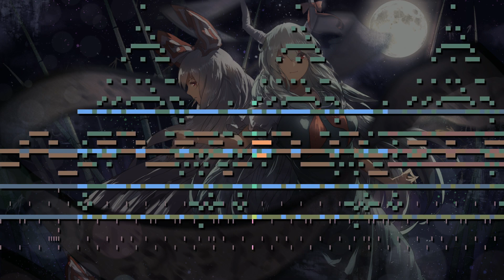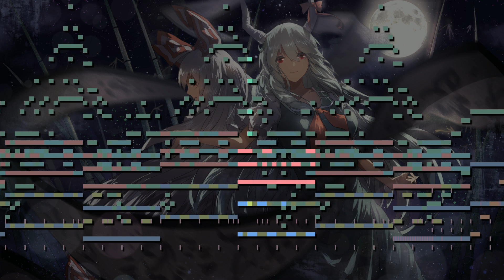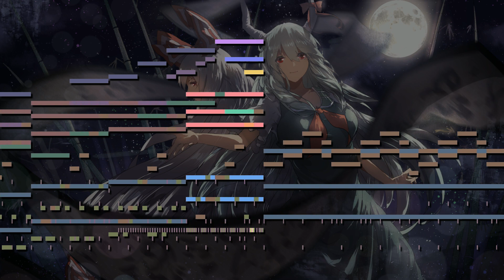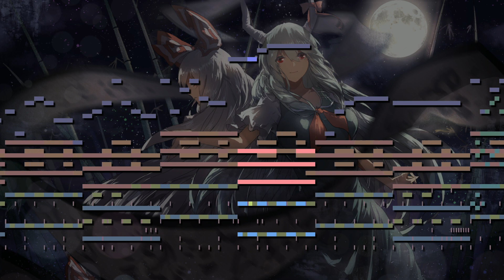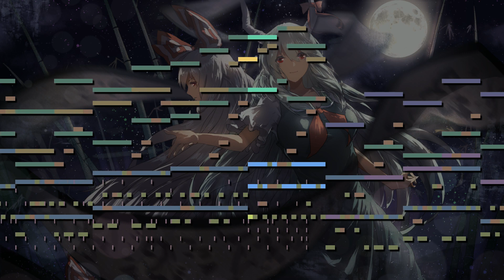Touhou 8 IN - Extend Ash ~ Person of Hourai [MIDI]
Used Programs: FL Studio 12, MAMPlayer
Used Instruments:
SQ - Preset Piano 002 Forte Grand
SQ - Preset Bass 006 42nd Bass
SD-90 - Contemporary 006 FM E.Piano
SD-90 - Solo 006 FM Hard EP
SD-90 - Solo 008 001 AnalogClav 2
SD-90 - Solo 049 St.Strings
SD-90 - Solo 057 Romantic Tp
VG - Melancholy[Part: 8. Straight 4]
LM-4 Mark II - Processed Studio Kits 05 Compressor Kit